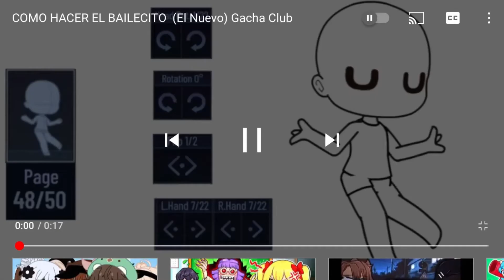•Blu (Me) and Minty. learn how to dance…